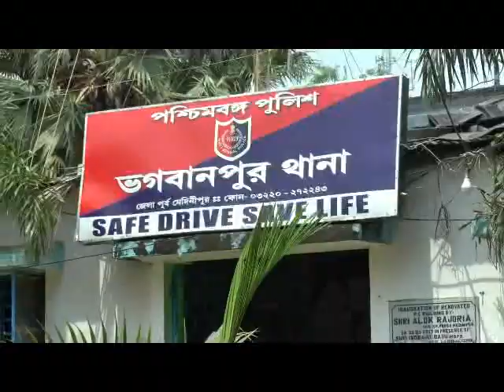RAIN PROBLEM KALABERIA BAZER AT BHAGWANPUR BAZAR 25 09 19 SAMIR MAITY